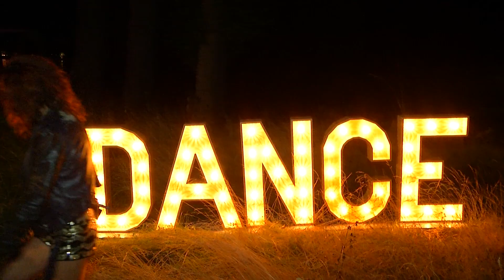Dance bij Paviljoen van de Dame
Ook in Paterswolde houden ze van een feestje! Daarom organiseerde Paviljoen van de Dame een "on Gronings"dance feestje afgelopen Vrijdag!